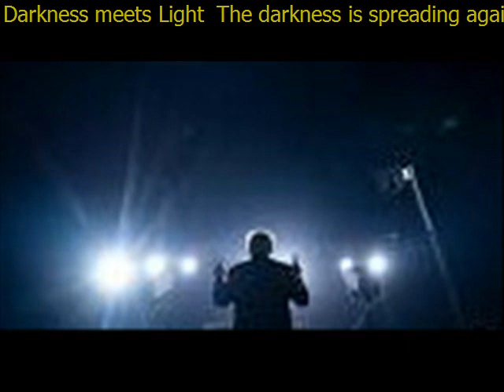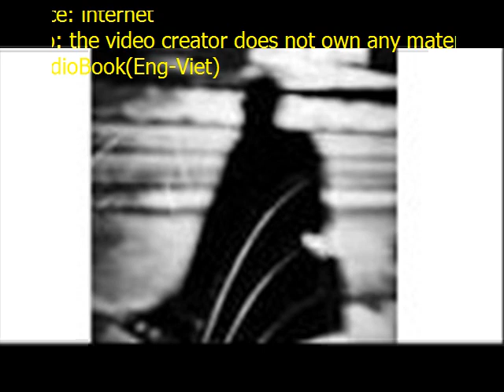Darkness meets Light The darkness is spreading again it is surrounding and crowding There is no e